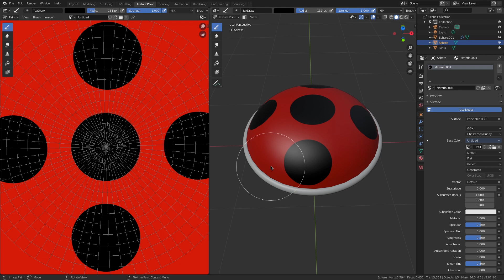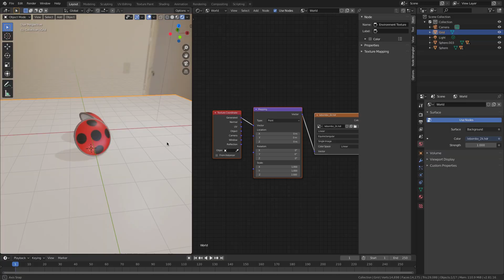[Miraculous Ladybug] Laybug Earrings [Blender Challenge] / [ミラキュラス レディバグ ]レディバグイヤリング[Blender]